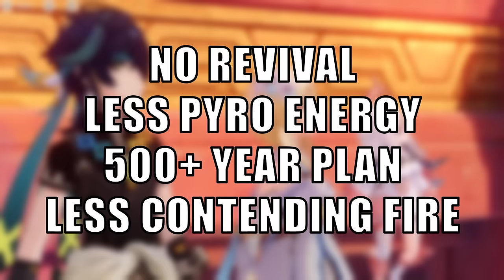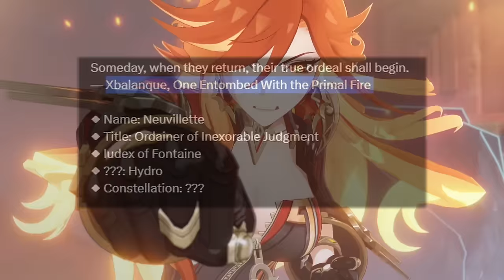5.0 - Mavuika's 500 Year Plan to SAVE NATLAN Explained | Genshin Lore & Theory, Mavuika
00:00 Start
01:31 Ancient Names
04:04 Unique Ancient Names
04:46 Abyssal Names
05:19 Sacred Flame & Night Kingdom
06:55 500 Year War of Time
08:15 Mementos
09:20 Abyss Purification
11:06 Ode of Ressurection
12:16 Mavuika vs Capitano
14:10 Abyssal Manifestations
15:37 WHERE IS VENNESSA! T_T